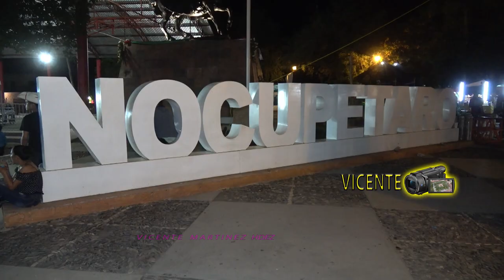♥️Guapas🎀Señoritas♥️ Bailando🎁En🎀EL🥰Cierre♥️Feria💯Nocupetaro Michoacan 2019